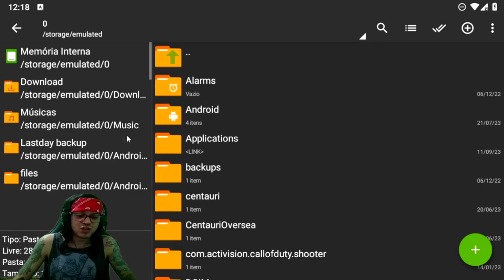●BUG da moeda GRÁTIS! CORGI de Elite o cão de SORTE ATUALIZADO 👁 Last Day On Earth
▬▬▬▬▬▬▬▬▬▬▬ஜ۩۞۩ஜ▬▬▬▬▬▬▬▬▬▬▬▬▬
💰chave pix para Fortalecer mercado pago:
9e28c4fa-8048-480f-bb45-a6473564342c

▬▬▬▬▬▬▬▬▬▬▬ஜ۩۞۩ஜ▬▬▬▬▬▬▬▬▬▬▬▬▬

Deixe o Like - 00:00